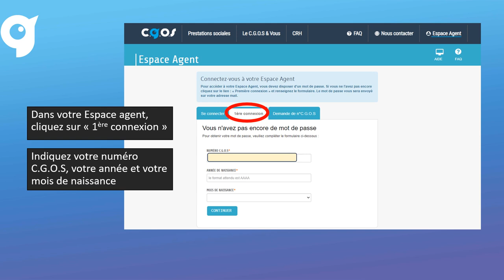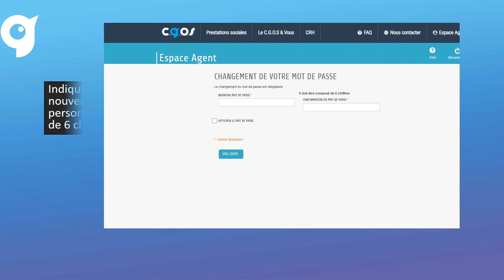Les tutoriels du C.G.O.S : Avec mon numéro, je me connecte pour la 1re fois à l’Espace agent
Vous avez un numéro C.G.O.S et vous souhaitez vous connecter pour la 1re fois à votre Espace agent ? On vous explique comment faire.